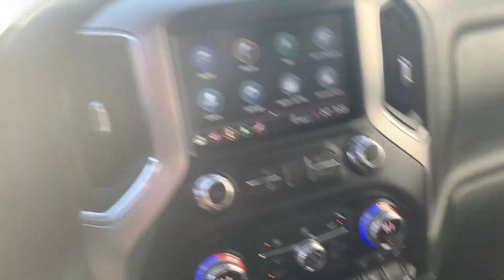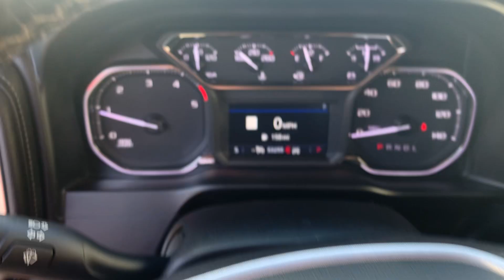Stock 5672DG 2021 GMC Sierra 2500 1GT49NEY4MF131034